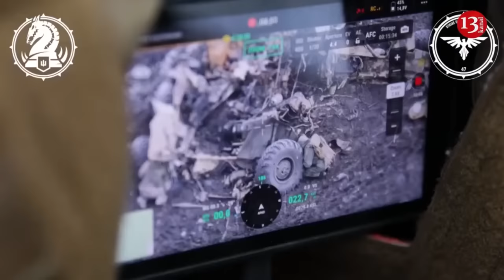Russia mistakenly shot own ship in Baltic Sea - The moment the ship caught fire